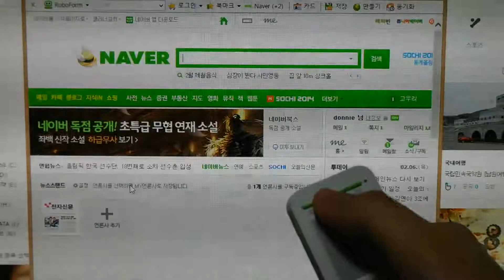아이티버스 터치에어 - 인터넷 사용 영상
터치에어로 네이버를 조작하는 영상입니다.